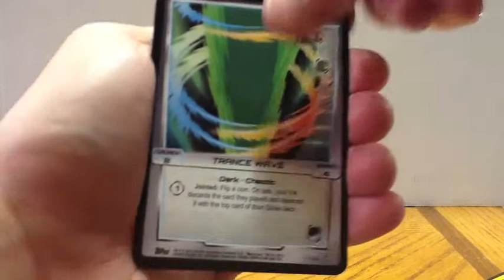Monsuno Pack Opening - One Monsuno Booster Pack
Opening one Monsuno booster pack.